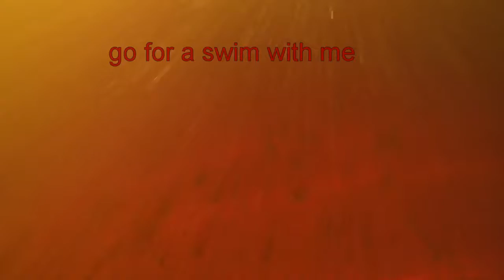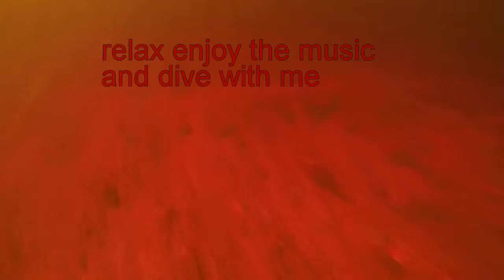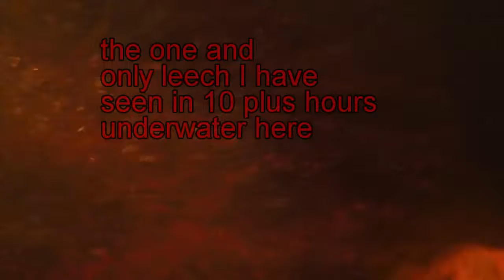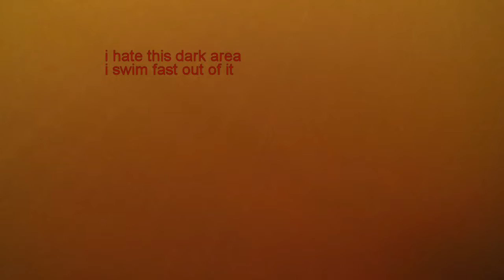Ellenwood NS Beach Area Underwater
From one end of the beach to the other underwater. I really do not like the dark area. We are working on our editing skills. Trying to get better all the time